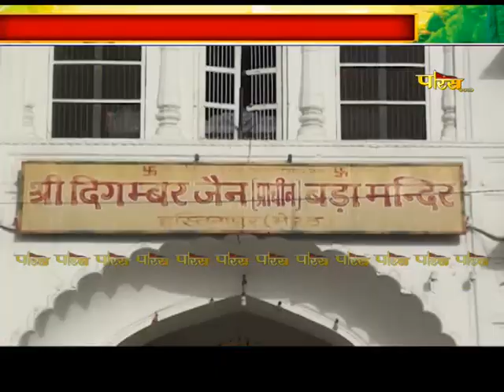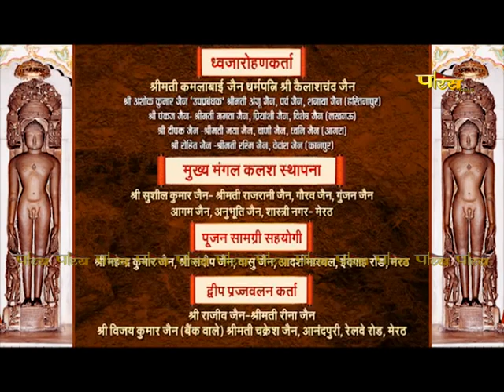40 Divasiya Shantinath Maha-Mandal Vidhan | EP-14 | Bada Mandir, Hastinapur (U.P.) | 19/05/23